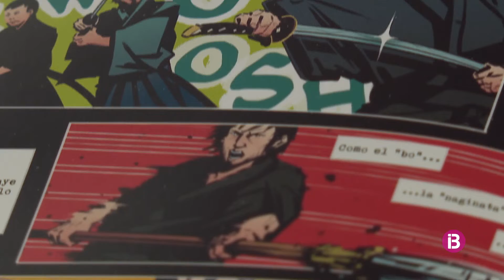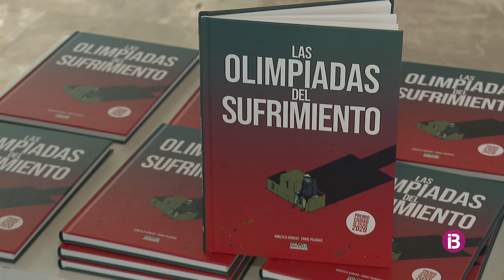La depressió, protagonista del Premi Ciutat de Palma de Còmic 2020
'Las olimpiadas del sufrimiento'. d'Enric Pujadas i Gonzalo Aeneas, ja és a les botigues